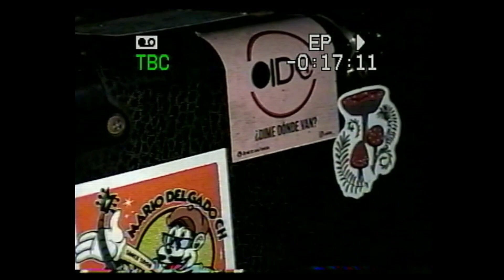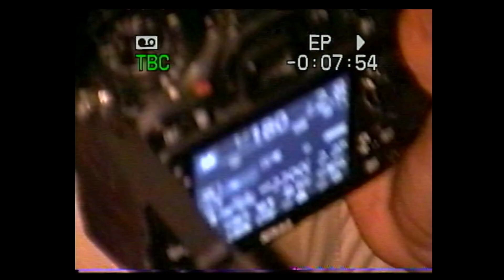JORDY GILER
JODIDAS FIESTAS
16/12/22